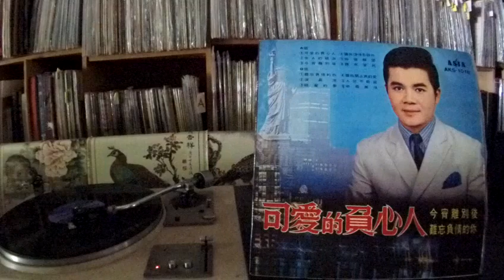倪賓 Ni Bin -- a6 誰來愛我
ASIA AKS-1018